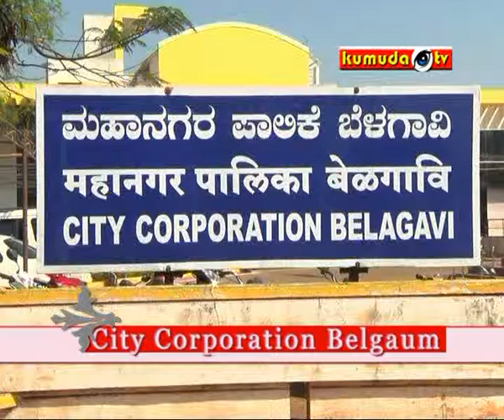7=3=15 Kumuda tv 1